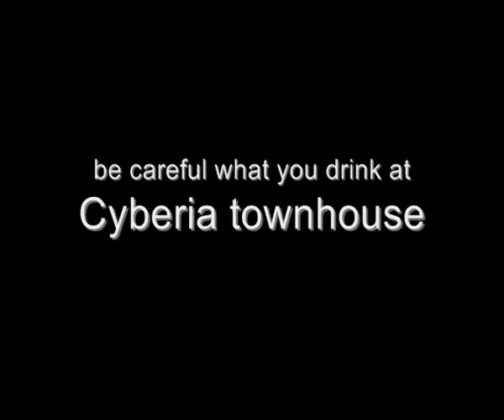does YOUR water faucet flow with iced lemon tea?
thought not.